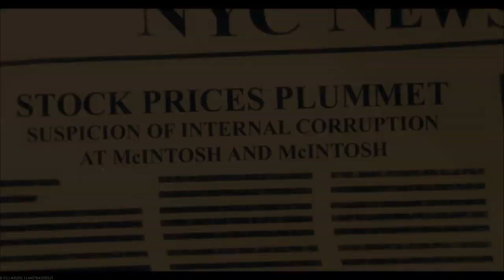Zombie killers 2 ft yeeto